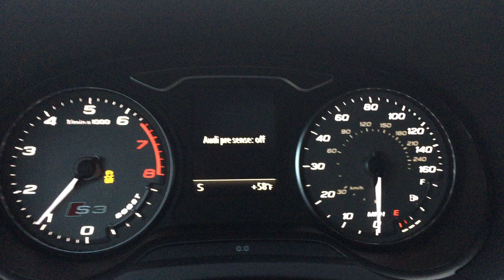Launch Control! 2015 Audi S3 2.0T Quattro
0-60 in about 4.7 seconds per Audi :)